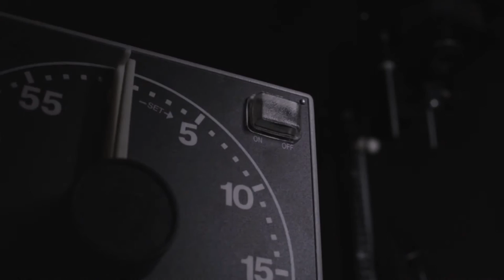Art Jameel photography award 2016